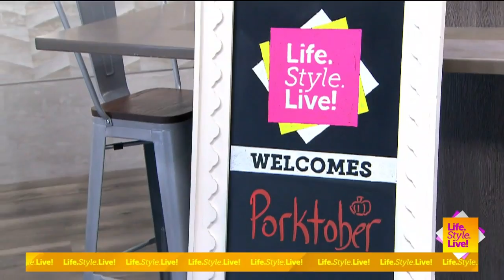porktober pt 1